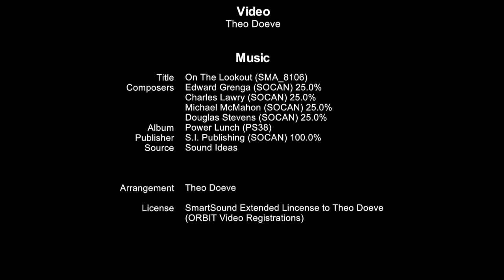Ms Vasco da Gama: Maiden Call, Saturday October 29, 2022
Ms Vasco da Gama, voltooid in 1993, voer eerder voor de Holland America Line als MS Statendam, voor P&O Cruises Australia als Pacific Eden en voor Cruise & Maritime Voyages als Vasco da Gama. In 2020 werd ze door CW Kellock & Co Ltd. op een veiling verkocht aan het moederbedrijf van Mystic Cruises - Mystic Invest voor US $ 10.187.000.
Op zaterdag, 30 oktober 2022, bezocht ze voor de eerste keer de Rotterdamse haven.